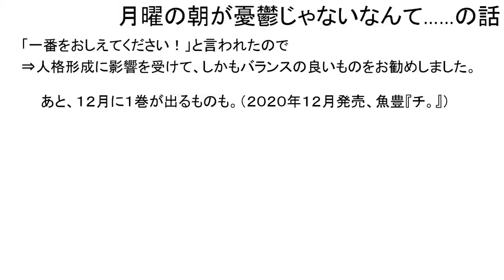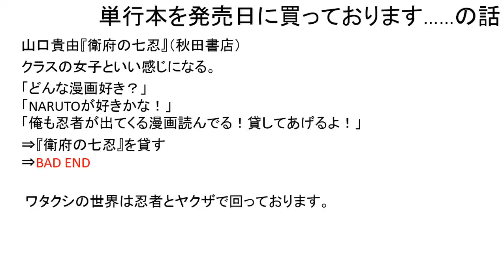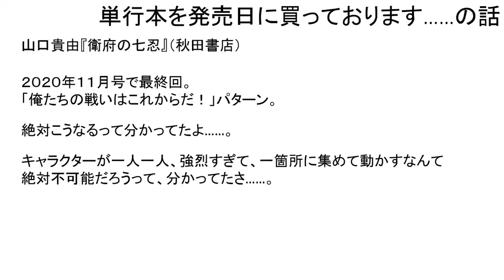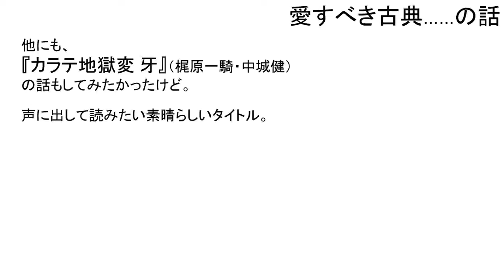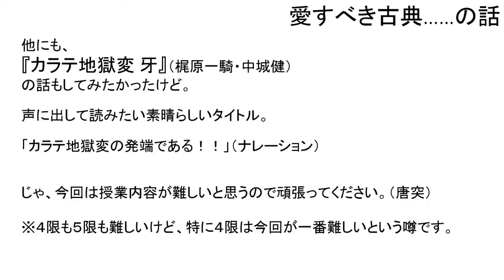金曜５限 哲学入門・哲学101・哲学 第１１回 0 of 6（質問に応えてない）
金曜５限、神田キャンパスで展開するはずだった授業。
第１１回講義は６回に分けましたが、冒頭のこれがあるので全７回。質問に応えてない。内容は４限の方と共通です。